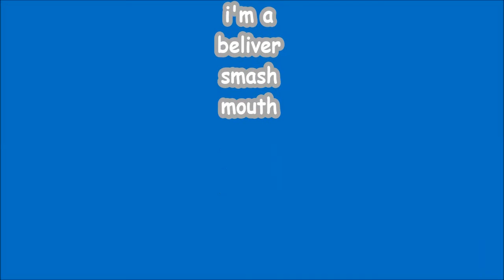Santorini Beach-bum dogs!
Just another day at the beach. thanks to their "favorite humans" our doggy walker volunteers Rob, Nancy and Helga more and more of the SAWA residents get to spend some time by the sea, receive all the attention they crave for and live even for a while like every dog should... We always welcome volunteers at the shelter and for those of you not so adventurous or into walking you can just lay back in the mini Club, TerrorVille, PointerVille or the A-Team and give the dogs endless pats and cuddles... don't forget the donkeys they are also begging for attention!